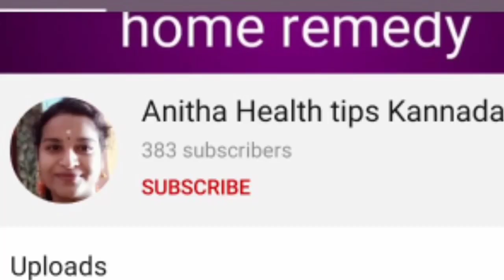ಗರ್ಭಿಣಿಯರಿಗೆ ಮಲಬದ್ಧತೆ ಯಾಕೆ ಉಂಟಾಗುತ್ತದೆ ಭಯ ಬೇಡ l ನಿವಾರಣೆ ಹೇಗೆ l constipation during pregnancy l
Hai everyone please fallow safety tips in pregnancy. Please don't take own your medicine consult doctor.